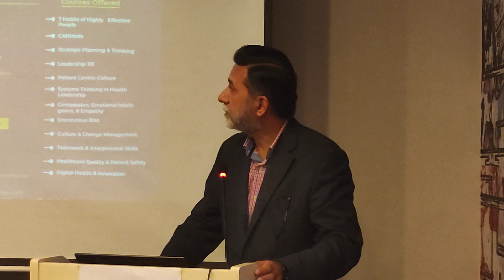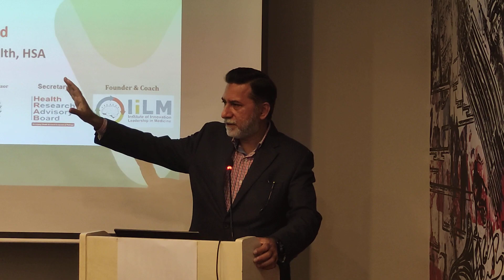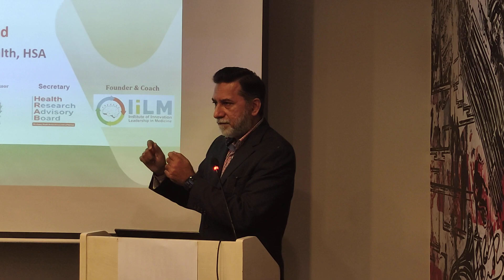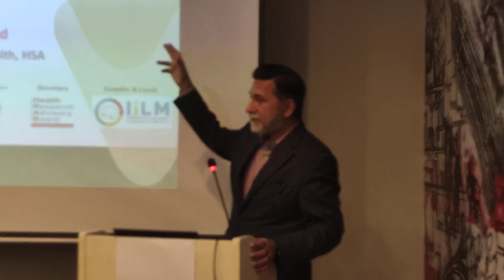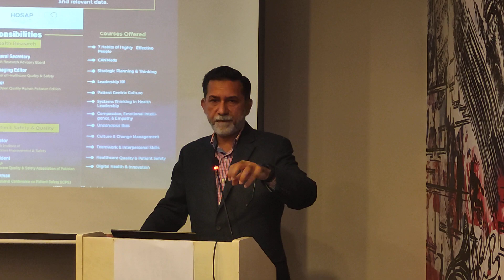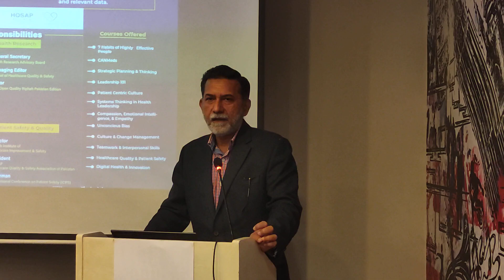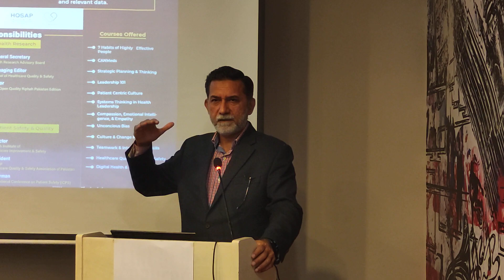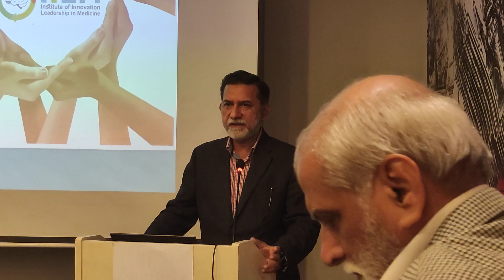DrZakiuddinAhmed-Part-1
Dr Zakiuddin Ahmed was the guest speaker at The monthly Linkers Meeting held at PACC on February 5, 2023. The topic was:  'Seven Habits of Highly Effective People.'